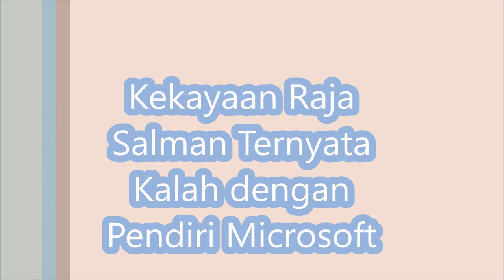Kekayaan Raja Salman Ternyata Kalah dengan Pendiri Microsoft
Kekayaan Raja Arab Saudi ketujuh, yakni Raja Salman bin Abdulaziz al-Saud, ternyata masih kalah dengan kekayaan yang dimiliki oleh pendiri Microsoft, Bill Gates. Benarkan?
Raja Salman memang diketahui adalah raja yang kaya raya. Bahkan karena saking kayanya, Raja Salman membawa rombongan yang 'mewah' ke Indonesia.
Namun, jika bandingkan kekayaan Raja Salman dengan Bill Gates, ternyata masih kalah dengan Bill Gates, pendiri Microsoft.
Menurut data Forbes, kekayaan terakhir Bill Gates tercatat sebesar US$85,7 miliar atau sekitar Rp 1.142 triliun (kurs Rp 13.300 per 1 dollar AS).
Sementara, kekayaan Raja Salman, hanya mencapai US$17 miliar atau sekitar Rp 226 triliun. Dari data tersebut, jelas kekayaan Bill Gates lima kali lipat lebih besar dari Raja Salman.
Kekayaan tersebut, adalah kekayaan antar individu. Bill Gates boleh saja menang, tapi jika soal keluarga, Bill Gates kalah dengan keluarga Kerajaan Arab Saudi.
Keluarga Kerajaan Arab Saudi memiliki kekayaan sekitar US$1,4 triliun atau sekitar Rp18.666 triliun.(*)